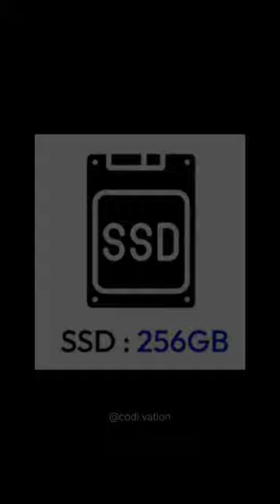programming laptop must have#short